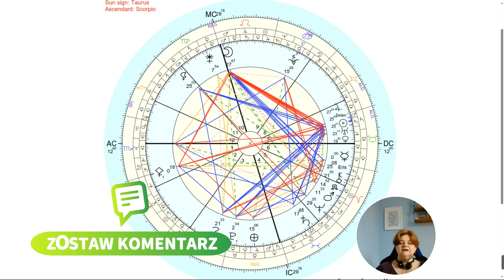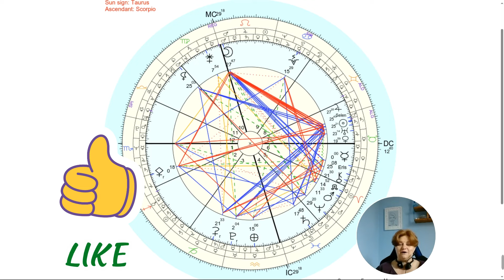☿ ♉ Porozmawiajmy o wartościach - Ingres Merkurego w znak Byka - Horoskop Maj/Czerwiec 2024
@Astroporada zaprasza na film o ingresie - wejściu Merkurego w znak Byka, który będzie miał miejsce o 19:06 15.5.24 w Polsce, i ukształtuje naszą komunikację na kolejny miesiąc.

Zapraszam też do odwiedzenia strony czasie gdzie znajdują się prezentacje do filmów.